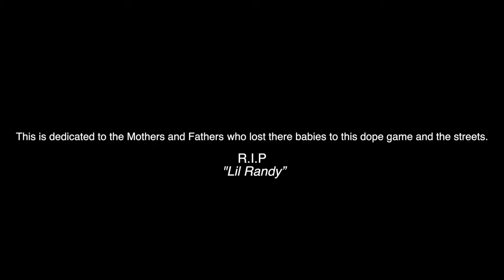Tommy McGee - One Mic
8 1/2 Years Clean of drugs! God made a way! If I can you can! Recovery Music! God Gang! Tired of watching our people die in the streets over these drugs and guns. Its time to stand up for what's right no matter what! Ask For help you are worth it!!